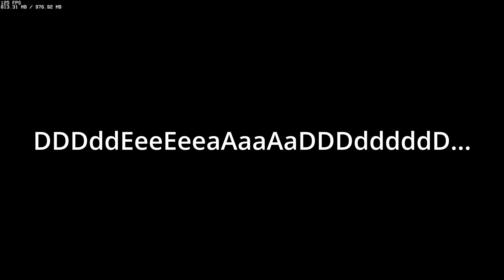REGULAR NIGHT RANKIN' #14: Hypno's Lullaby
Okay, to be honest, I dunno what the next one will be. Might be Mario's Madness V2 if that comes out, might be D&B 3.0, anything.

[This is irrelevant to everything here, bucko]